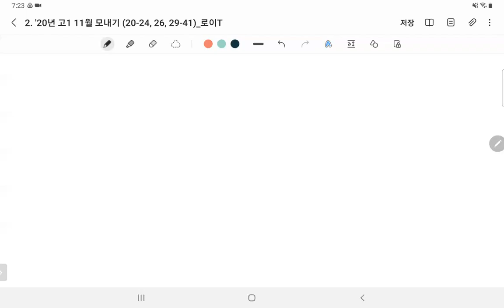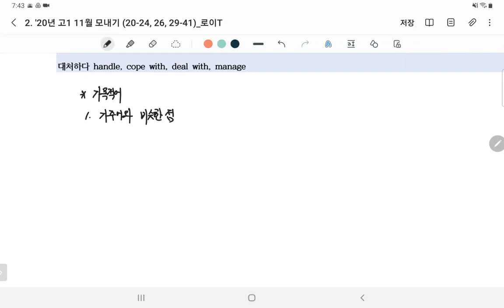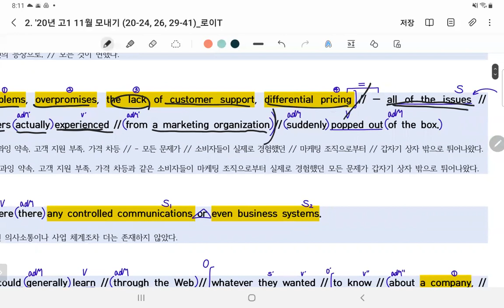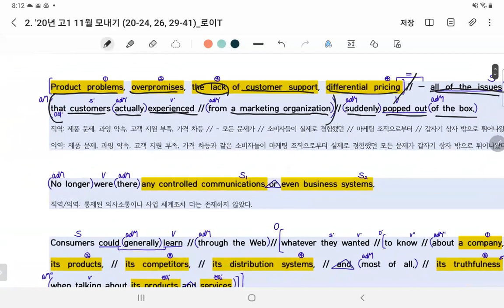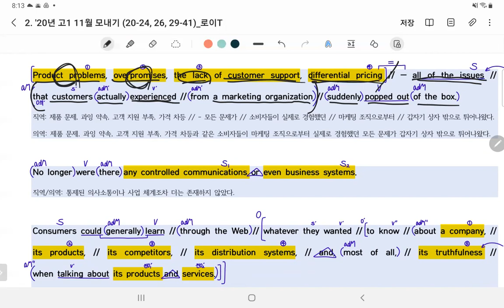220328 [Zoom Ver] 주엽고1(월수금) '20년 고1 11월 (20-22번) (로이T)